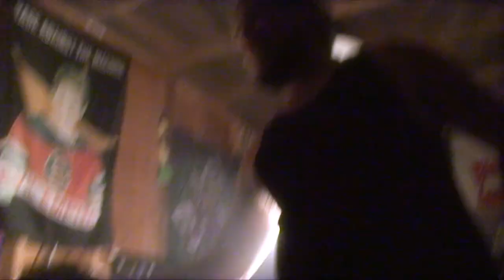The Rusty Show 1/19/2013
After four months... Batterd,exhausted and held captive. Mad Man emerges.